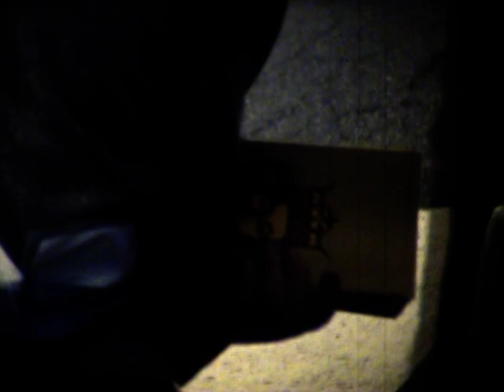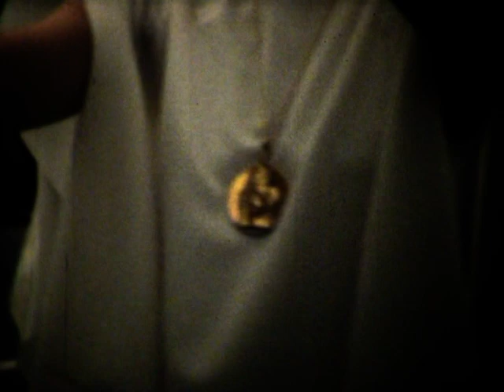Kroning 1981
Kroningsprocessie 1981 te Tongeren